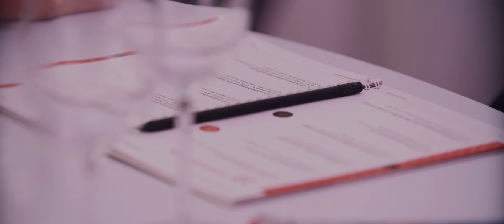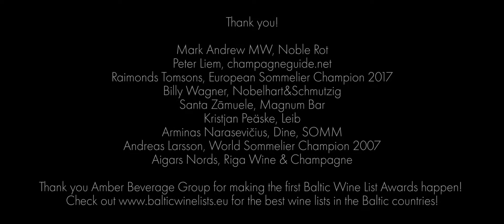Baltic Wine Forum 2018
Great memories from the first Baltic Wine Forum and the Baltic Wine List Awards in association with our friends at Amber Beverage Group! Thank you everyone for participation - we'll certainly be back next year! p.s. Remember to check out the best wine lists of Riga, Tallinn, Vilnius and other Baltic cities